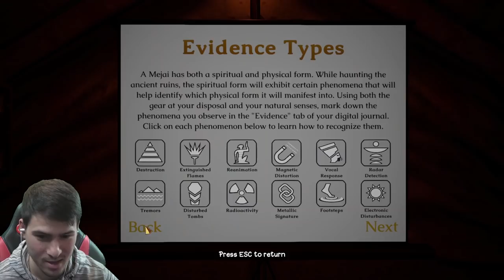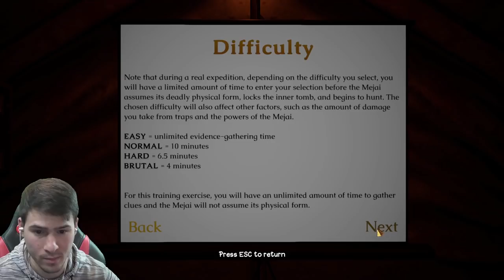ТЪРСИМ ДУХОВЕ НА ФАРАОНИ! МУМИЯ НИ ПРЕСЛЕДВА 😱